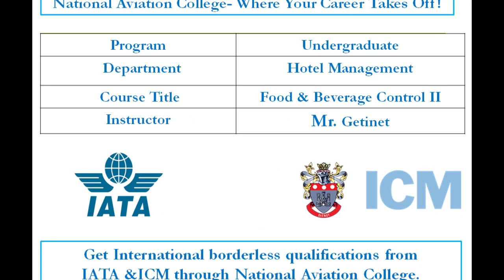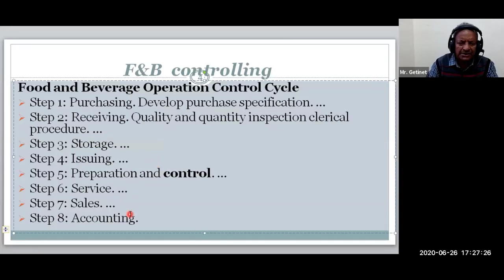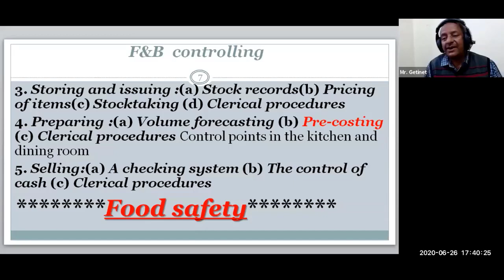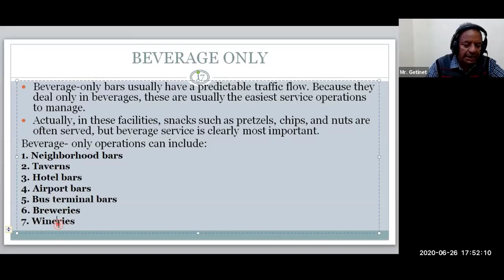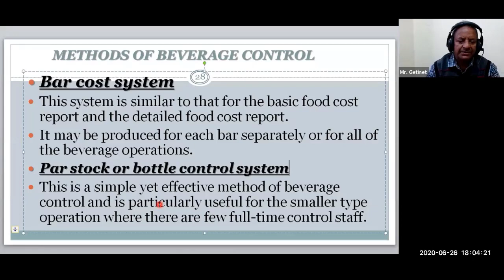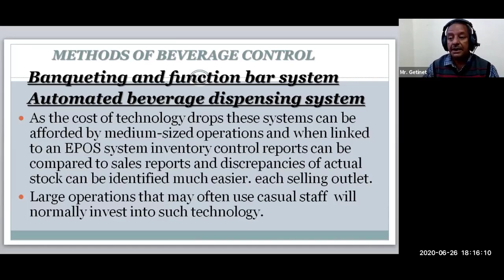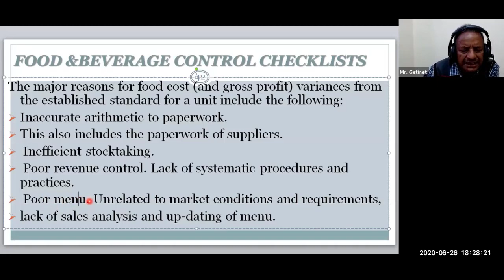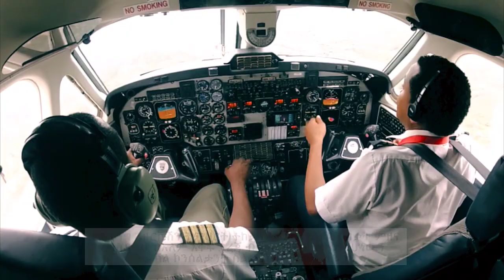Food Beverage Control II 26 June 2020